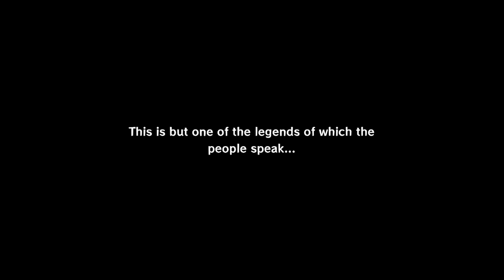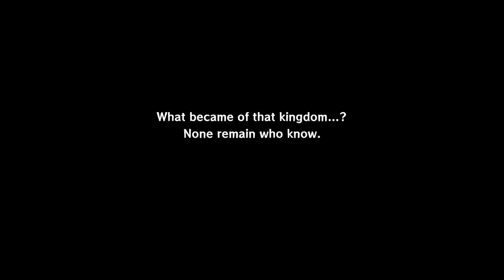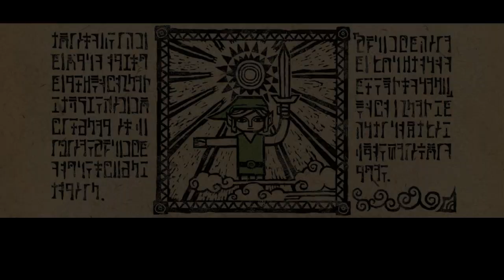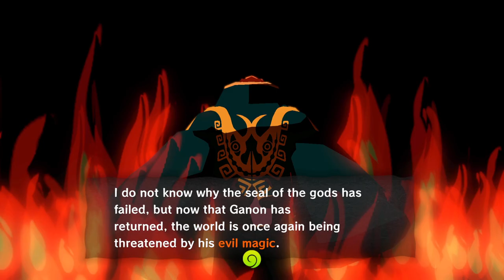TildeShambles - The Legend Of Zelda: The Windwaker HD - Part 1